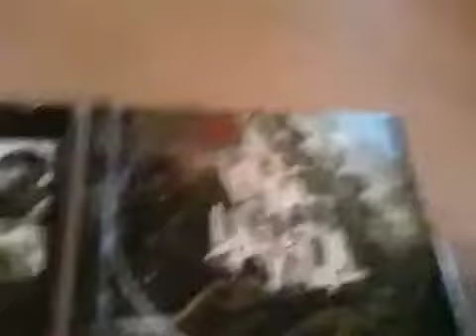Coldplay Viva la vida or Death and all his Friends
This is coldplay's 4th album